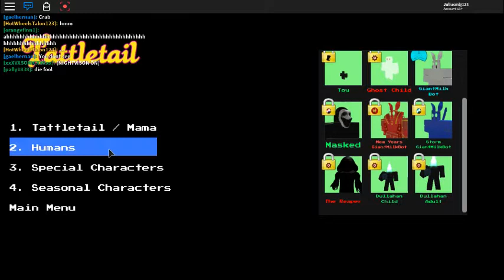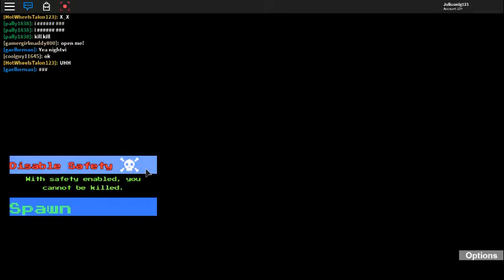ROBLOX YOUTHING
HY FBHGVYUV BG